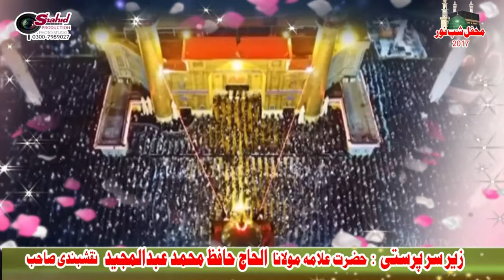BADSHAHI ALI DEY PUTRAAN DI NEW QASIDA 2017